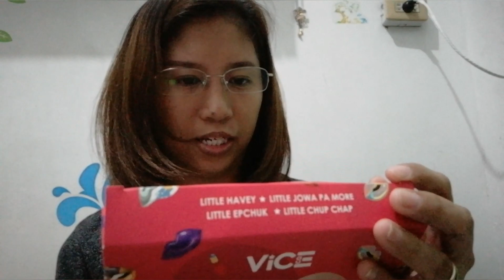VICE COSMETICS LITTLE PONIES GOOD VIBES MATTE LIPSTICK REVIEW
My first vlog and product review!

Kung curious kayo mga besh sa little ponies ng Vice cosmetics just keep on watching lng po..Enjoy!

Available na po ang kanilang little ponies set sa lahat ng branches nationwide. To order online you can visit the and pati na rin sa Shopee_ph

Php 395 may 4 shades of lipstick ka na san ka pa

I edit this video using INTRO MAKER Vlog Star and Video.guru

Musician: InShot